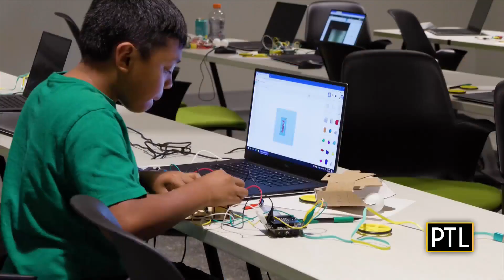Touring Commonwealth Charter Academy's TechWorks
PTL's Daisy Jade gets a tour of Commonwealth Charter Academy's TechWorks facility where she dances with a robotic dog and checks out the students' latest projects.